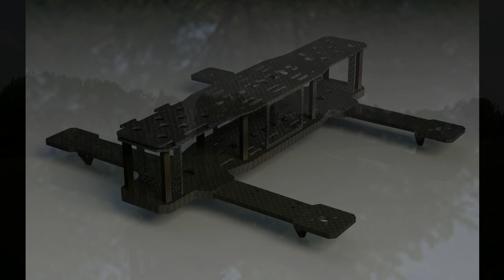H Quad Stativcam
Moebius auf Stativ